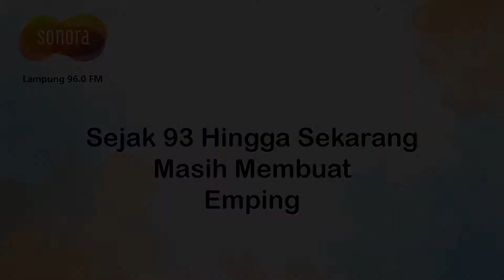BERTAHAN SEJAK 1993 BUAT EMPING HINGGA ERA MILLENIAL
Sahabat Sonora, Emping, makanan khas dari buah melinjo/tangkil (Gnetum gnemon Linn) yang sudah di kupas kulitnya. Setelah itu kemudian di goreng sangrai di wajan dengan menggunakan pasir, baru di tumbuk menggunakan palu yang sudah di lapisi plastik tebal, jangan lupa alas plastik supaya emping tidak berjamur dan tahan lama.
Ibu Samroh sosok wanita energik yang tetap bertahan membuat emping. Sejak tahun 1993 hingga sekarang. Kala itu jumlahnya masih banyak yang membuat emping. Namun perlahan - lahan jumlahnya kian berkurang seiring berjalannya waktu dan hanya bertahan dua keluarga pembuat emping.
Ibu Samroh yang tinggal di daerah Bungur Belakang Langkapura Bandar Lampung bercerita banyak kisahnya membuat emping di jaman millenial ini. Yuuuk sahabat Sonora kita ikuti videonya.

Air terjun Lembah Pelangi di Tanggamus menyimpan pesona alam